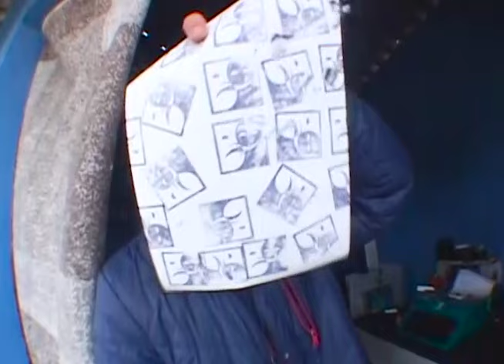DOWNHILLFOBIA #5 - JOHNNY LOVE